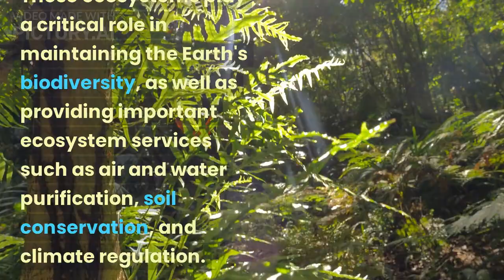Another day, another story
Green Technology explanation